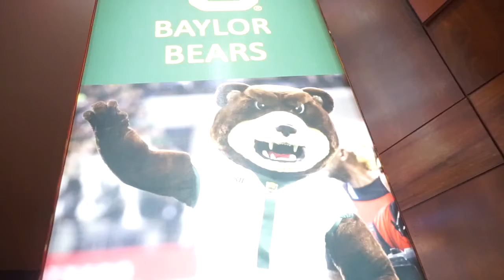ALL STATE SUGAR BOWL | BAYLOR BEARS PRESS CONFERENCE | NEW ORLEANS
THE BAYLOR BEARS PRESS CONFERENCE AT THE SUGAR BOWL IN NEWORLEANS